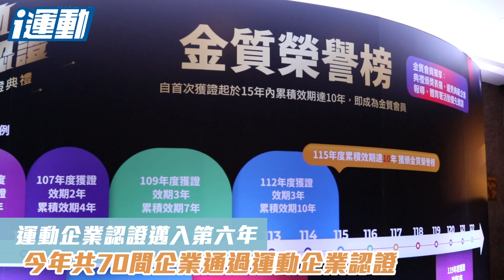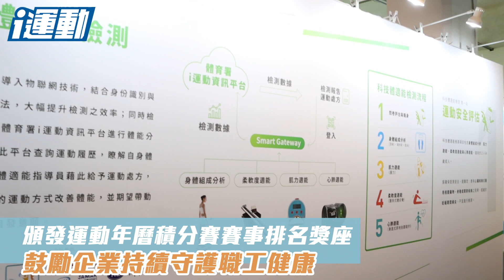110年運動企業認證授證典禮 賴清德親臨表揚運動企業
教育部體育署今(9)日舉辦110年度運動企業認證授證典禮，賴清德副總統親臨表揚獲證企業，讓各界分享他們身為運動企業一員的榮耀與喜悅。